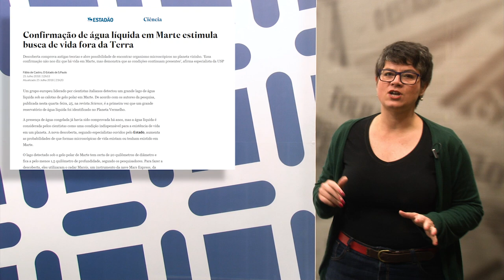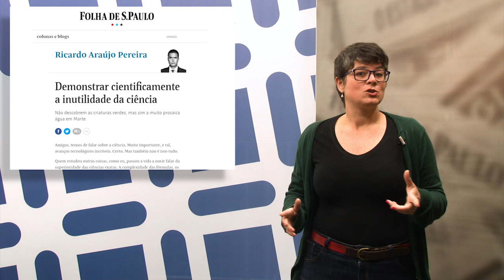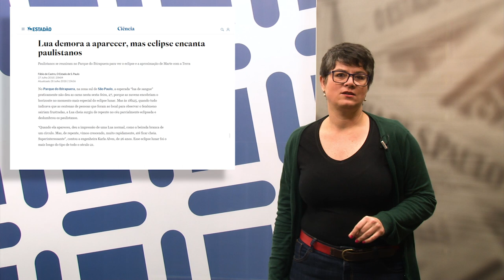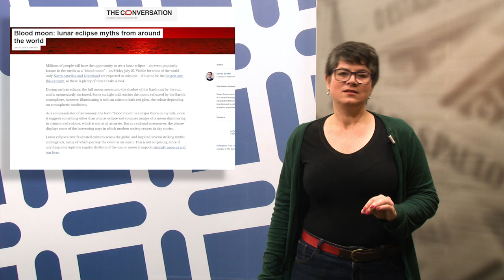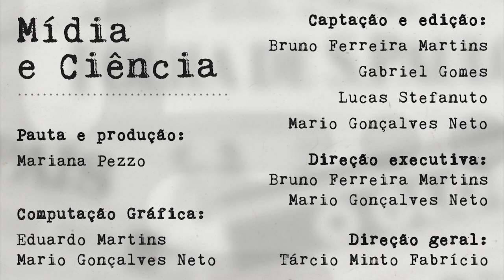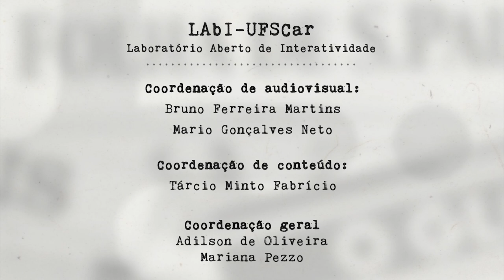Mídia e Ciência - Ep. 53 - "Inspiração alienígena"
📢 MÍDIA E CIÊNCIA NO AR 📢

Será que a gente presta a mesma atenção no eclipse da Lua e no Congresso Internacional de Matemáticos, que está acontecendo pela primeira vez no Brasil? Talvez só por causa do roubo da medalha! Hoje a Mariana fala de como aproveitar o fascínio que a Astronomia provoca para aproximar as pessoas da Ciência.